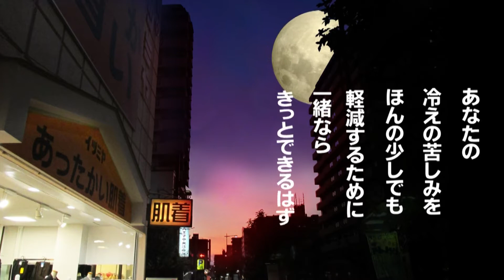冷え性改善！自律神経を整える５の栄養素！八王子市冷え改善・下着・肌着・靴下・東京・高齢者洋服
東京都八王子市の高齢者向けの下着と洋服の専門店です。
高齢者の肌着と洋服
７０代・８０代・９０代婦人服が買える店です。

八王子の甲州街道沿いで、高齢者向きの暖かい肌着を専門で扱っています。
冷えでお困りの方や、ゴムがきつくて困ってる方や、乾燥肌で困ってる方・・・等々。

【高齢者の困った】にお答えするのが当店の使命です。

お婆ちゃんやお爺ちゃんの体形を熟知した専門化が【失敗しない肌着選び】をお手伝いします。

肌着以外にも、高齢者のカットソーやスラックスを豊富に取り揃えています。

背中の曲がった方が無理なく着られるポロシャツやトレーナーや、股上の深いウェストゴムのスラックスなど、高齢者

の体形に合わせた【失敗しない洋服選び】をお手伝いします。

また、老人ホームや介護施設に持って行くお洋服選びも私たちがナビゲートいたします。

施設の業務用洗濯機に耐えられるお洋服やパジャマもご用意しておりますのでお任せ下さい。

その他、スラックスの丈詰めや、ウェストゴムの入れ替え（硬いゴムをお年寄は嫌がります）、施設用に名札のアイロ

ンプリントも承ります。

 当店の創業は昭和33年。【楽しく集えて話せる肌着屋さん】をコンセプトでスタートしました。

おかげさまで、今年で５８周年。これもひとえにお客様のご愛顧によるものと感謝しております。

よろしかったらＨＰものぞいてみてください。